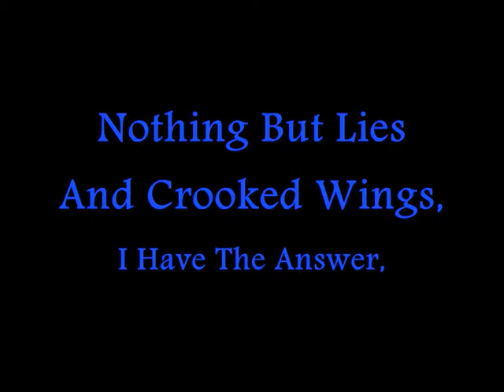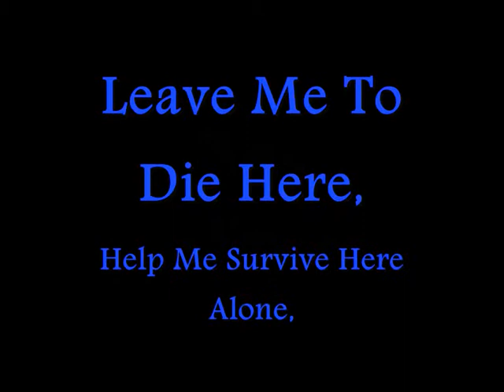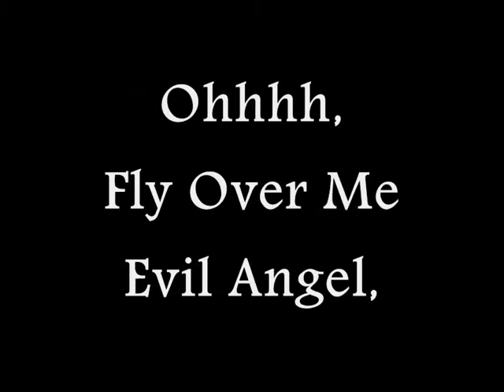Evil Angel - Breaking Benjamin - Lyrics